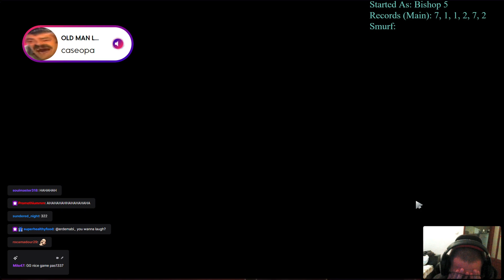Throwing Good Game at The End! Classic SerbianButcher! 01.11.2022 Dota Auto Chess